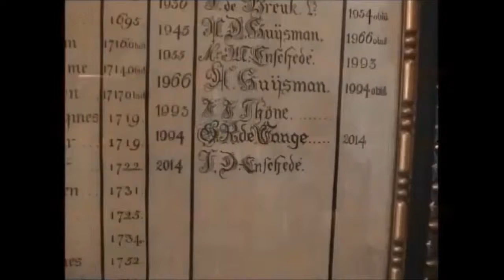In gesprek met de regenten van het Hofje van Bakenes en op bezoek bij Mme Michard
In april 2016 sprak Hans van Eck met de (2) regenten van het Hofje van Bakenes in Haarlem, de heren drs. J.J. Enschedé en J.J. Thone. Het gesprek ging voornamelijk over de taken die de regenten hebben bij het onderhoud en het beheer van het Hofje. Nadien werd nog een bezoek gebracht aan een van de gastvrije bewoonsters van het Hofje, Mme Michard.
De Stichting Hofje de Bakenesserkamer A.D. 1395 is gevestigd aan de Wijde Appelaarsteeg 11-K, 2011 HB Haarlem.